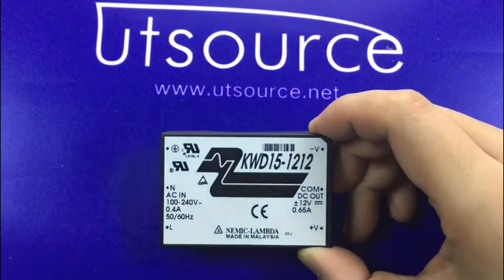KWD15-1212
Encapsulation:MODULE
Brand:Lambda
DateCode:NA